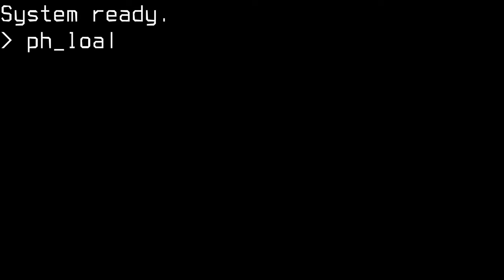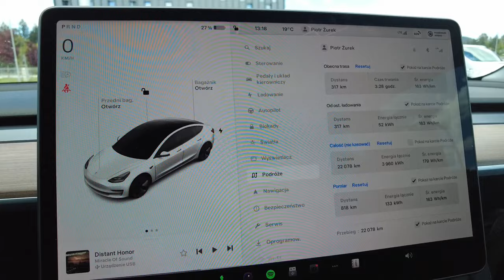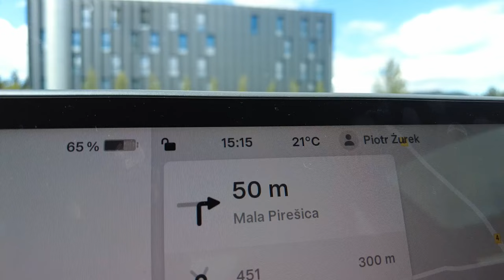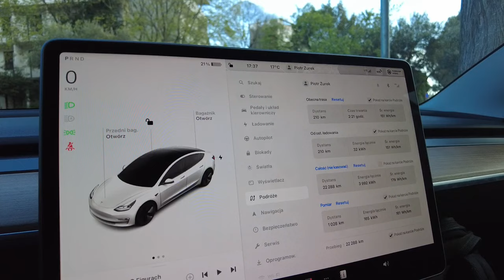[Trasa EV] Kraków - Wiedeń - Umag (Polska - Chorwacja) - Część 3: Wiedeń - Umag (27.04.2024)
Film z serii relacji z trasy Kraków - Wiedeń - Umag, czyli z Polski na majówkę w Chorwacji. W tej części odcinek z Wiednia do Umagu odbyty 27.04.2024.

0:16 - koniec ładowania i dodatkowe informacje - Hotel Wiedeń (A)
4:08 - dodatkowe informacje - Hotel Wiedeń (A)
4:54 - wyjazd - Hotel Wiedeń (A)
4:59 - dojazd i statystyka - Ionity Celje (SLO)
6:08 - ładowanie - Ionity Celje (SLO)
6:28 - koniec ładowania - Ionity Celje (SLO)
6:48 - wyjazd - Ionity Celje (SLO)
6:58 - dojazd i statystyka - Hotel Umag (HR)